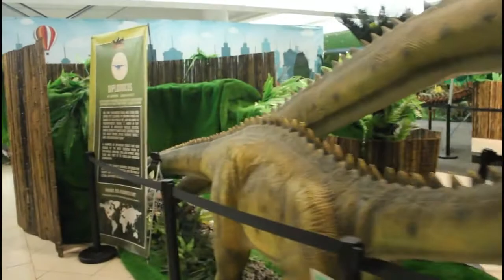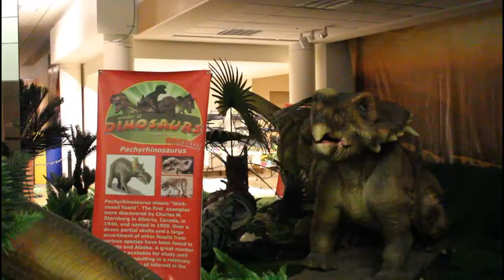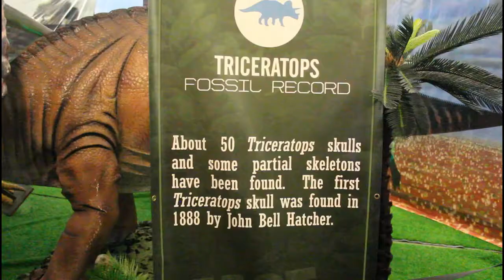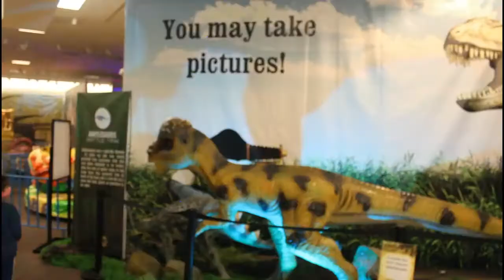Wonder of Dinosaurs in Redondo Beach 🦖 California Museums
Love learning about Dinosaurs? So do we! Join us on our Homeschool Field Trip at The Wonder of Dinosaurs in Redondo Beach, Los Angeles. This is a Dinosaur Museum that is immersive and interactive that teaches you with fun!